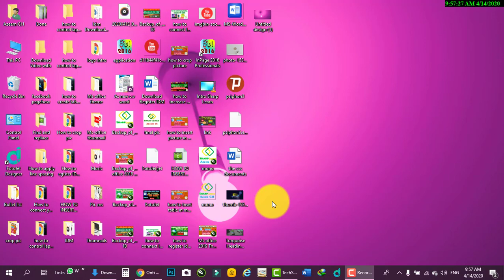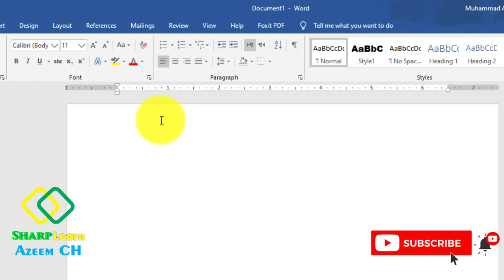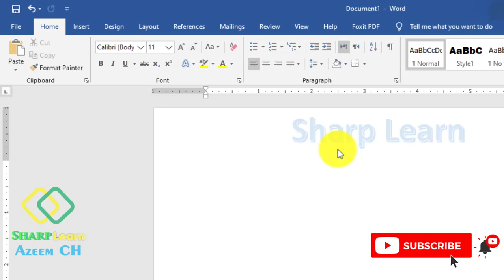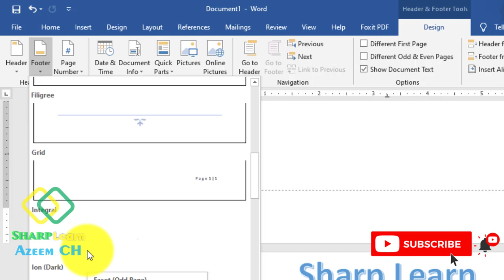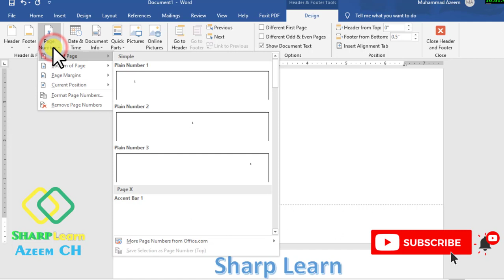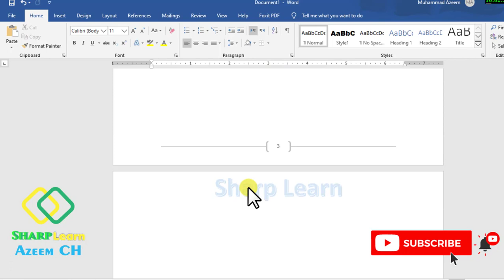MS-Office 2019 Word Tutorial No-11, How to insert Header Footer & Page numbers. Sharp Learn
In this this you can learn how to insert header footer text,images and page numberings etc. you can insert header and footer by following these step in the header and footer you can adjust picture also.